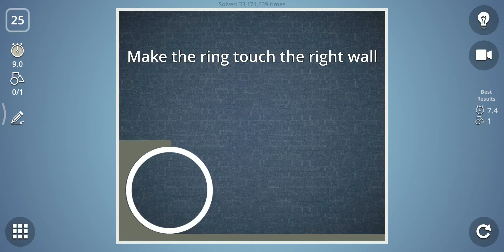Brain it on level 25 @ Make the ring touch the right wall